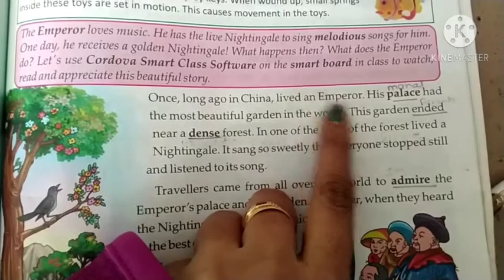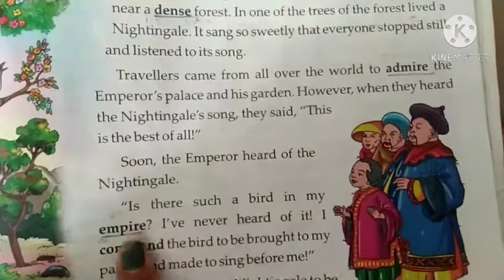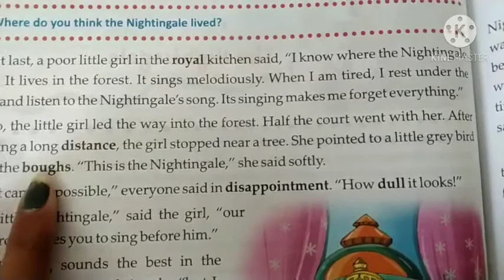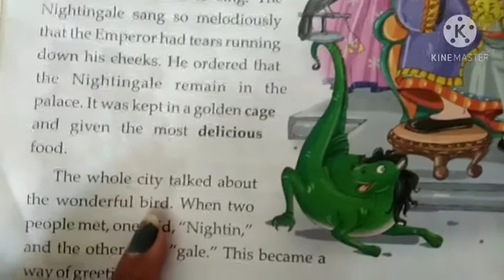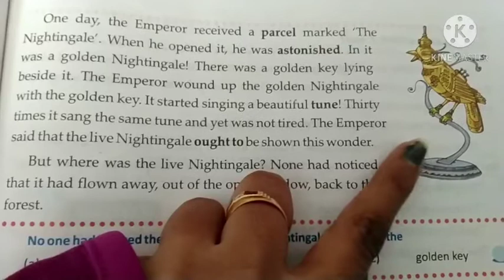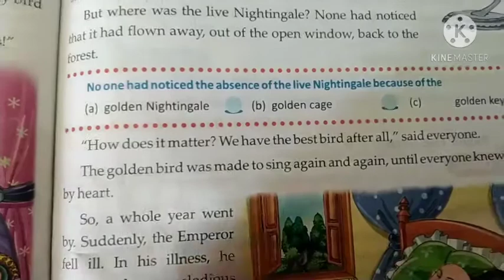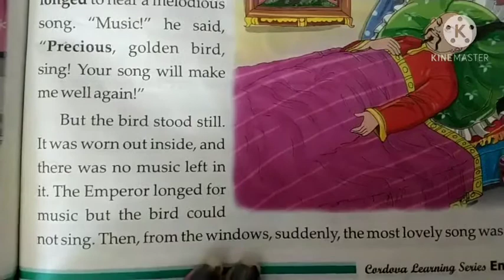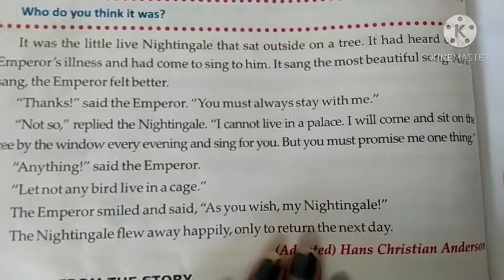English std-4 ch-10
ch-10 chapter explanation " the nightingale"